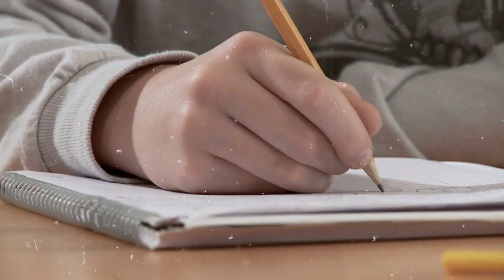देवानंद की बेटी कौन है क्या करती है कैसी दिखती है नहीं जानते अब जान लो। Devanand Daughter's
Formed a popular screen couple with Nutan Samarth Dev was one of four brothers of a lawyer in India . He went to Bombay ( now Mumbai ) in 1943 after graduating from the Government College in Lahore , India with a degree in English . He is survived by his wife , Kalpana Kartik ; their son , Suneil Anand , and daughter , Devina Anand . Younger brother of Chetan Anand who he started a film production company , Navketan . Dev Anand was highest paid Hindi actor from 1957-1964 and and the 2nd highest paid Hindi actor from 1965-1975 . Uncle to Bollywood actor / director Bhisham Kohli . Bhisham acted under the screen name Vishal Anand in a few films . Bhisham was the son of Dev's sister Savitri ( Kanti ) .
Movie to be made in the English language - " Song Of Life " . The movie will be completely shot in the United States and will have an all American cast with Dev Anand himself playing the central role . Anand will also direct the film . [ August 2003 ] [ ] Uncle of actress , writer , director , journalist Sohaila Kapur ( Kapoor ) . Sohaila is Dev's sister , Sheela's daughter . Sohaila is also the sister of Neelam Kapoor who married Navin Nischol . Sohaila's brother is Shekhar Kapur . Former brother in law of actress Uma Anand . ( Chetan Anand's wife ) . Cousin Vishwamitra Anand was the father of director Gogi Anand . Son Suneil Anand never got married or had any children . Father - in - law of Harjinder Pal Singh Deol aka Bali , who is married to his daughter Devina Narang . Grand uncle to actor Surya Rishi Anand ( Chetan Anand's grandson Vivek Anand's son
Dev Anand held the record for the most solo hero Hindi films starting from 1957 - when Dev already had 40 solo hero films and by 1985 he had 90 solo hero films , which was the maximum by a Hindi hero . Rajesh Khanna broke Dev Anand's record in 1987 as by end of the year 1987 , Rajesh Khanna became the only Hindi hero with maximum solo hero films ( ie . film where whole film revolves around his character and others support his character ) with 92 released films and with 14 two hero released films . Grandaughters name is Gina Narang .She is the daughter of Devina Anand Narang . Gina is a popular name in the fashion and photography world . She models and also makes short ad films . She has won several awards for her photography . She is a aspiring filmmaker / actress . Uncle to Hollywood / Bollywood director Shekhar Kapur . Dev's sister is Shekhar's mother . Dev Anand's niece Neelam is the former partner of Bollywood Legend Navin Nischol . Dev's sister Sheela is Neelams mother . Neelam is also the sister of Shekhar Kapur . Currently in America , scripting , casting , and in the process of finalising American composers and singers for his new - L
Former brother in law of actress Uma Anand . ( Chetan Anand's wife ) . X Uncle of actress , writer , director , journalist Sohaila Kapur ( Kapoor ) . Sohaila is Dev's sister , Sheela's daughter . Sohaila is also the sister of Neelam Kapoor who married Navin Nischol . Sohaila's brother is Shekhar Kapur . Cousin Vishwamitra Anand was the father of director Gogi Anand . Son Suneil Anand never got married or had any children . Father - in - law of Harjinder Pal Singh Deol aka Bali , who is married to his daughter Devina Narang . Grand uncle to actor Surya Rishi Anand ( Chetan Anand's grandson , Vivek Anand's son ) . Uncle to Producer , Director Hersh Kolhi ( Sister's son ) . Grand uncle to Purab Kohli ( Hersh Kohli's son ) .